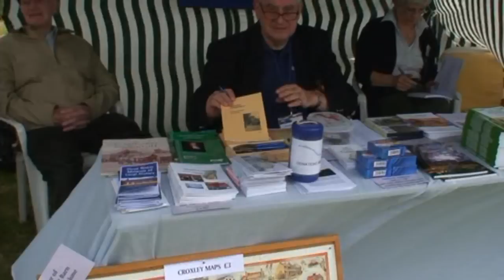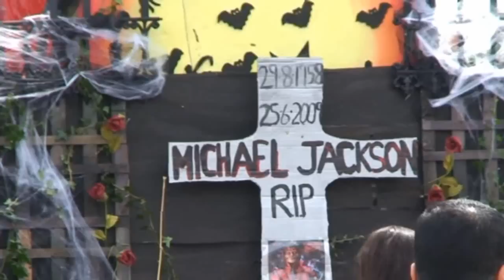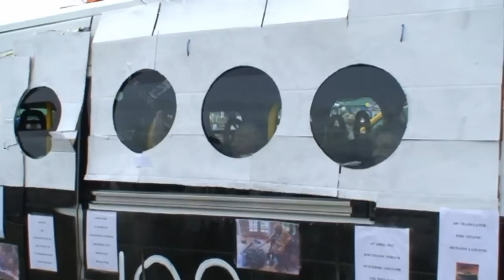Croxley Revels 23.06.12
The 2012 Croxley Revels took place on Saturday the twentythird of June. This video shows the Parade across the Green, the opening ceremony and crowning of the Princess, the stalls and some of the arena events, including the Traditional Maypole Dance. This 15 minute version was recorded for the Three Rivers Museum, a longer 20 minute version can be ordered and purchased from the museum in Basing House at £12. (£10 to support the museum and £2 to cover costs)